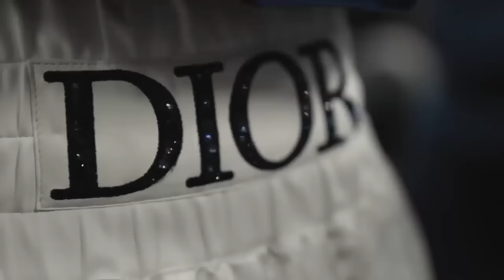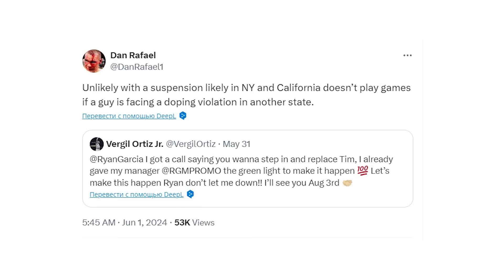Vergil Ortiz Jr. vs Ryan Garcia? August 3rd Fight Drama!"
Vergil Ortiz Jr. responds to Ryan Garcia's offer to replace Tim Tszyu on the August 3rd fight card in Los Angeles. With Tszyu out due to injury, can Garcia step up despite his suspension issues? Boxing expert Dan Rafael weighs in on the situation. Who will Ortiz Jr. fight next? Get all the latest updates and expert analysis in this video!

Our goal on BOXING TIME Channel is to produce original content that covers news and events related to the boxing and mma industries. A group of experts works around the clock to locate the most recent boxing news for you.